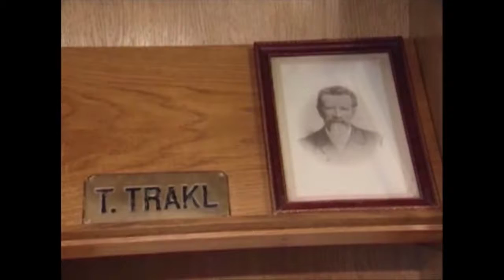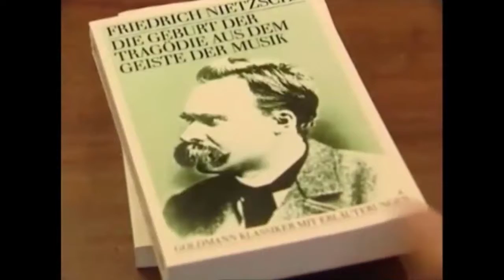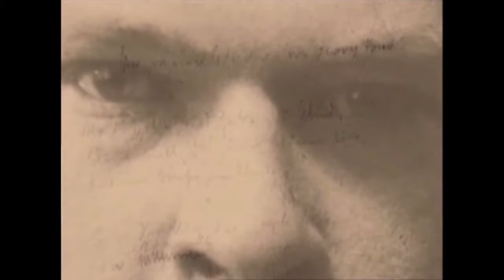Trakl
Wideo stanowi dopełnienie czytania performatywnego sztuki Roberta Gawłowskiego pt. "Trakl". Zmontowany przez Fundację Inicjatywa B materiał filmowy został wyświetlony w ramach pierwszej edycji projektu literackiego "Młyn Poetów", który odbył się w Siedlimowicach w 12 sierpnia 2016 roku.

Prezentowany materiał został wykorzystany w celach edukacyjnych i artystycznych. Nigdy nie był i nie będzie wykorzystywany komercyjnie.